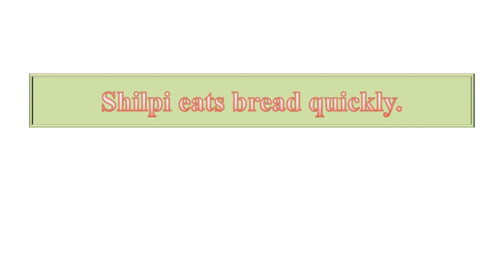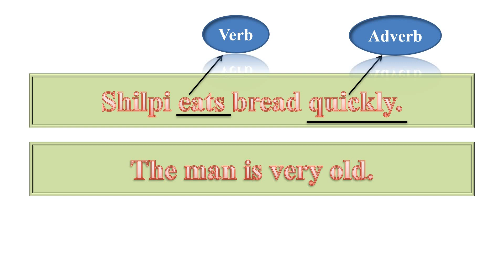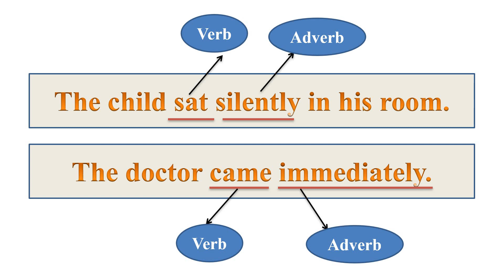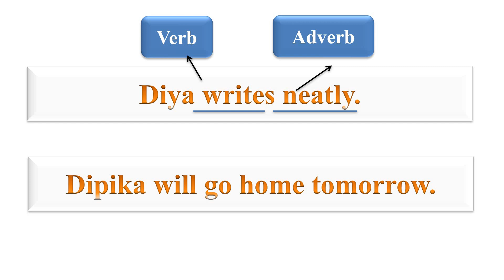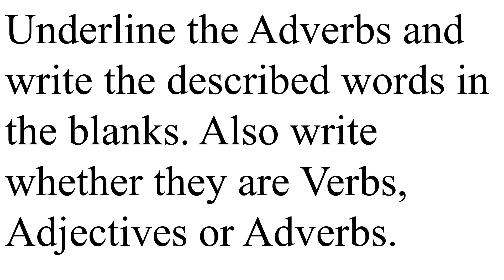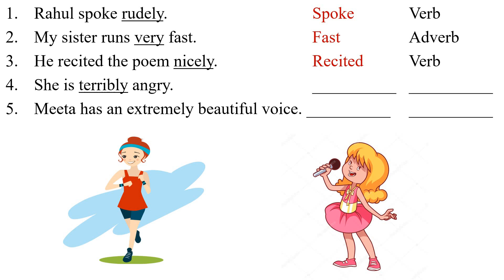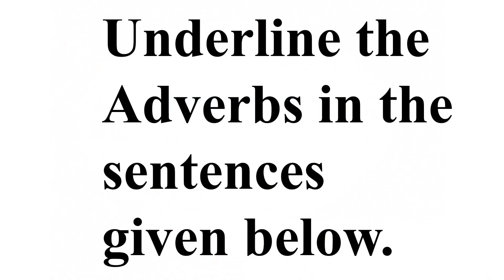English I Adverb I Lecture-1 I video-39 I Class-5